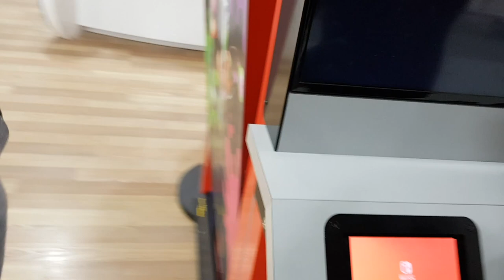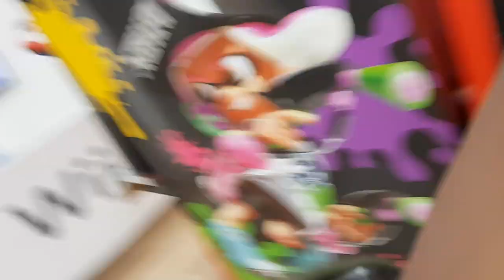A HIJACKED VLOG [Melbourne Day 2]